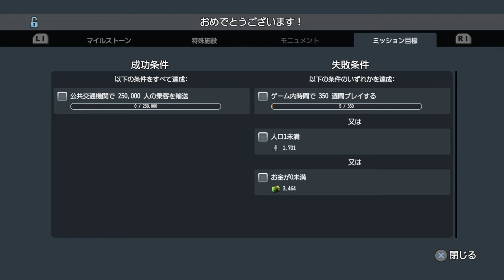シティーズスカイラインPS4版 アルプスの小さな村編 ＃1